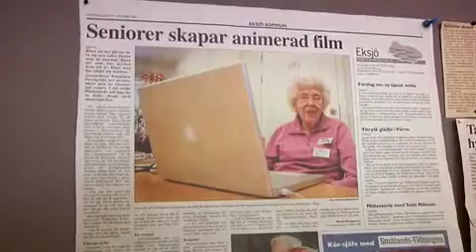TRAILER - Animera = göra livlig dokumentär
Trailer till dokumentären i Film i Jönköpings regi som följer genomförandet av projektet "Animera = göra livlig". I projektet skapar två olika grupper äldre personer med funktionsnedsättningar en egen animerad film. FIlmen visas i SVT1 11/6 kl 18:30